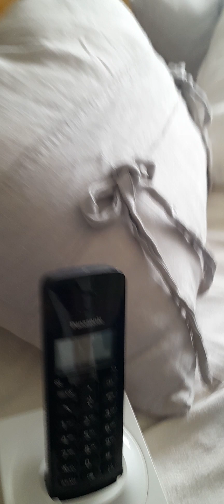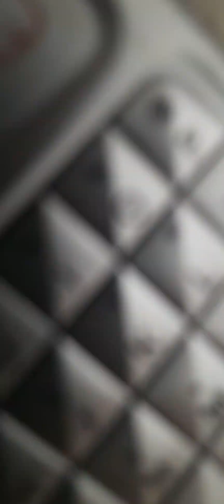colección de teléfonos